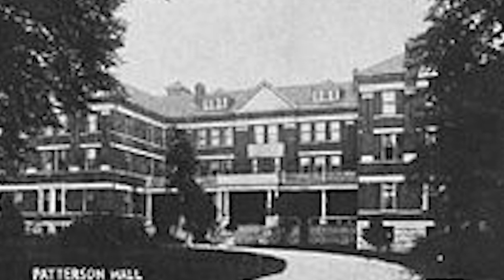9 5 23 SENIOR INVERVIEW P G PEEPLES copy